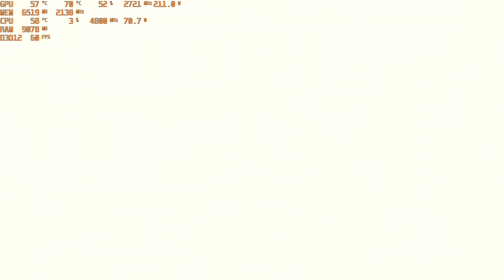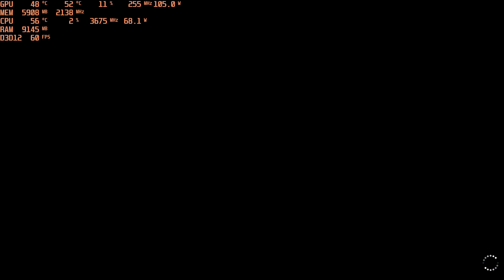THE KING OF FIGHTERS XV Gameplay |Story Mode Team Super Heroine | RX 6900 XT | 4K |Ultra HD RT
THE KING OF FIGHTERS XV Gameplay |Story Mode Team Super Heroine | RX 6900 XT | 4K | Ultra Settings RT
致命的な怒り15ビデオゲーム
SNK Fighters
Raytracing
2D Fighting Game